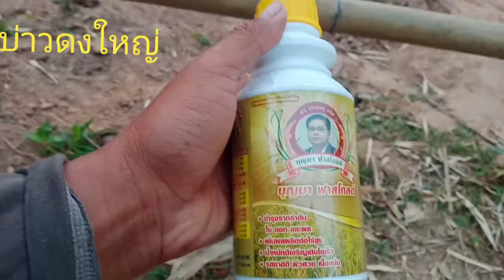ฉีดฟาสโกล